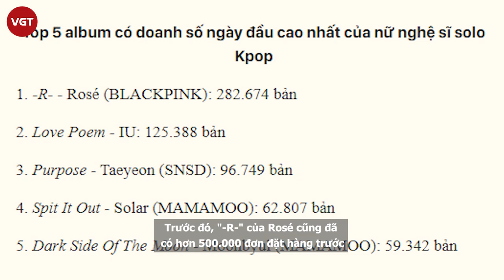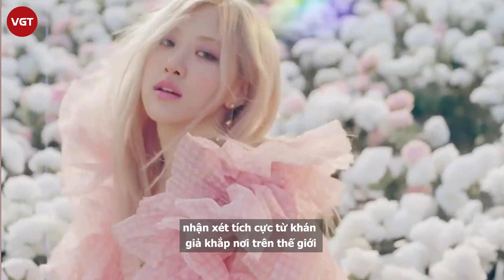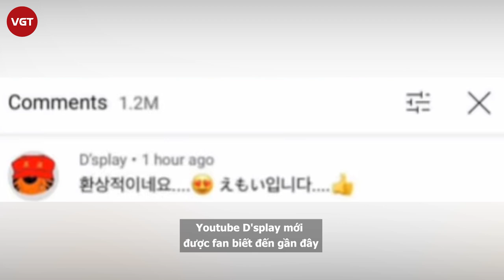Rosé (BlackPink) vượt qua IU lập kỷ lục mới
Album solo đầu tay "-R-" của Rosé (BlackPink) đã đạt doanh số 282.674 chỉ trong một ngày kể từ khi phát hành album vật lý (đĩa nhạc). Điều này có nghĩa là Rosé đã phá kỷ lục “Love Poem” năm 2019 của IU với con số bán ra đạt 147.856 trong 7 ngày.